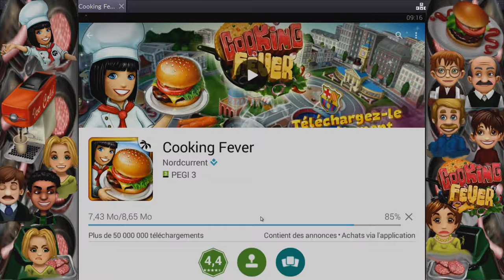cooking fever : ce jeu est fou;)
dans ce jeu on doit préparer des hamburger, des hot-dog etc... pour des clients:)